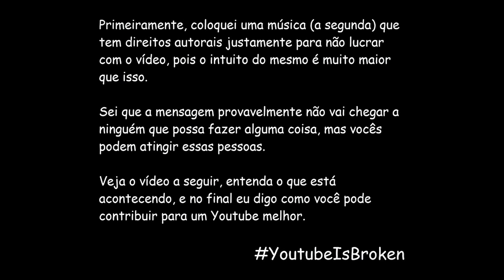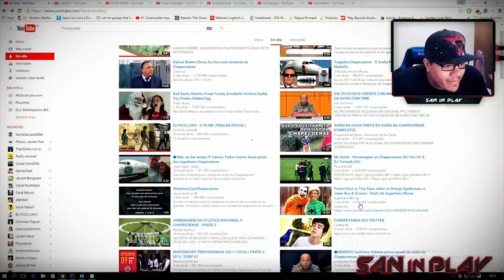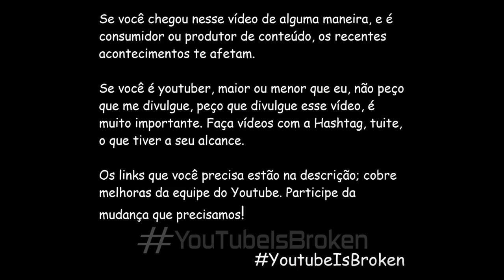ConTV PLATAFORMA DO YOUTUBE?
PLATAFORMA DO YOUTUBE?